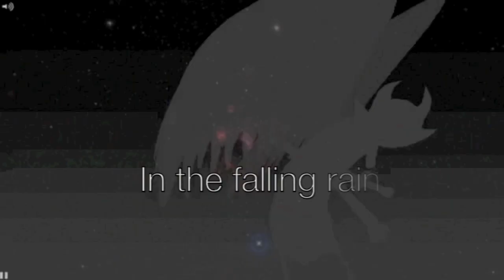PM/Bec Blanche Kills The Lights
My part for the big huge character mep. As you can see I was really pushing the song time limit as well as clips ((PM has less clips than I thought she did)) Regardless though, I really love the direction I went with this and the effects I used. I think its lovely and I hope you feel the same way.